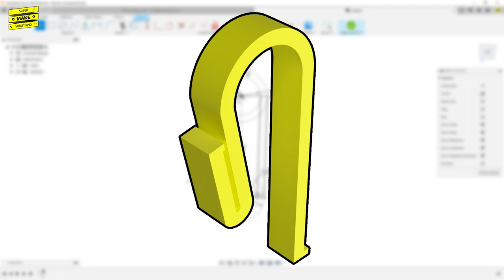3D Printed Facemask Car Visor Clip! (COVID-19 PPE) - Feat. Anet ET4 Pro!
Wearing a facemask while running errands is helping to end the COVID-19 pandemic, but what do you do with your mask when you get into your car? To make sure that your mask is always in reach, but does not obstruct your view of the road while driving, I designed a 3D printable car clip that you can attach to your car's sun visor!

Anet ET4 Pro (Amazon US)
eSun Yellow PLA+ (Amazon US)

🚀 Other places to purchase the ANET ET4 Pro 🚀